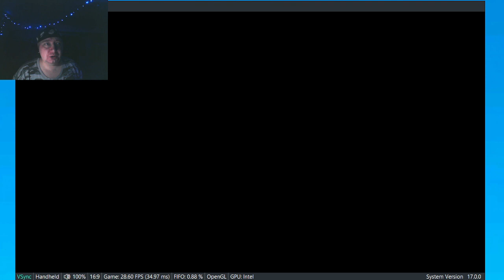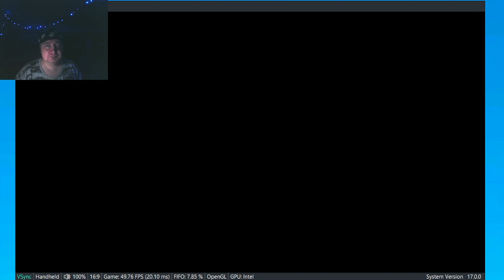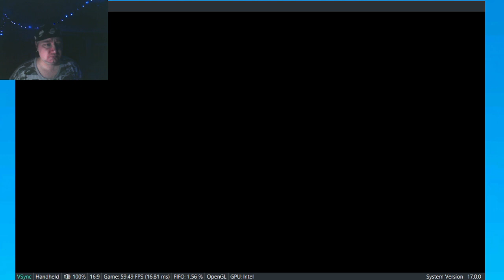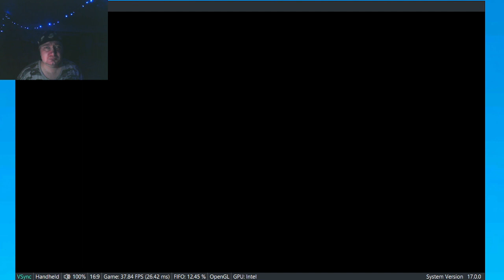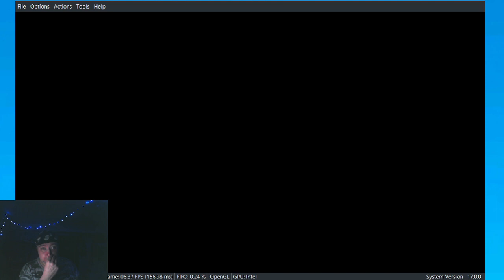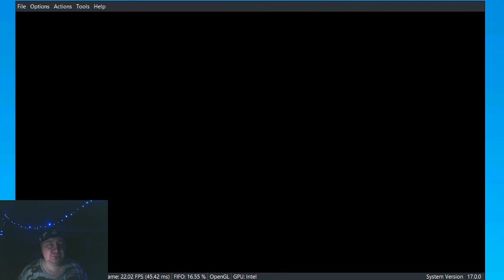Сыграл в Super Mario RPG на эмуляторе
Сыграл в Super Mario RPG на эмуляторе (N)intendo Sw(i)tch - Ryujin X (на YuZu шел, но тормозил) , до первого босса, заодно проверил, как игра поведет на эмуляторе.

Заказывать физкарик (физический катридж) пока нет возможности (по финансовым соображениям), жду пока придет катридж с Super Mario Bros - Wonder.

Super Mario RPG это ремейк с 16 битной консоли ниночки (нинтендо) Super Famicom (Super Nintendo, SNES).